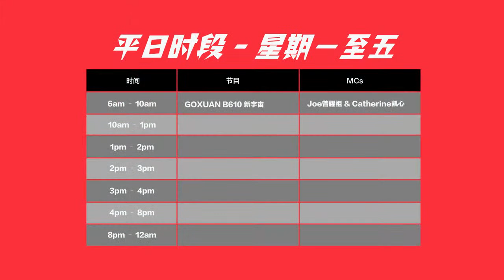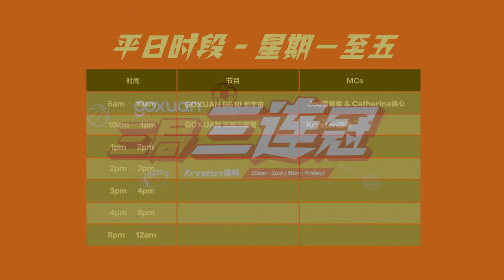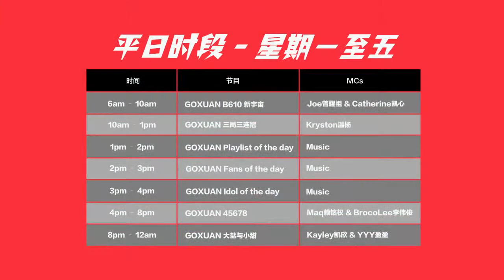最 Young 最流行 🔥 全天候串流GOXUAN🎵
GOXUAN够Fun～！😉😉
雪隆频率：88.9
槟城频率：107.6
你也可以通过 SYOK app 或到 GOXUAN 网站收听！